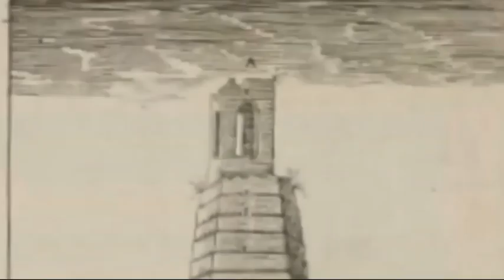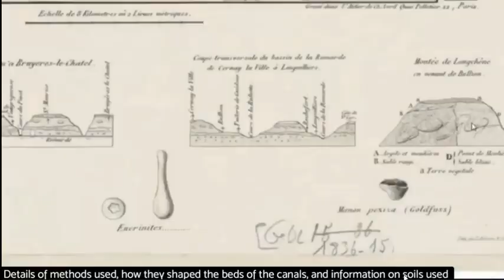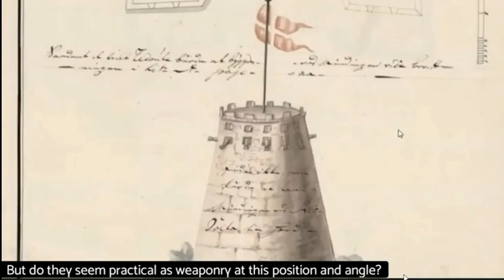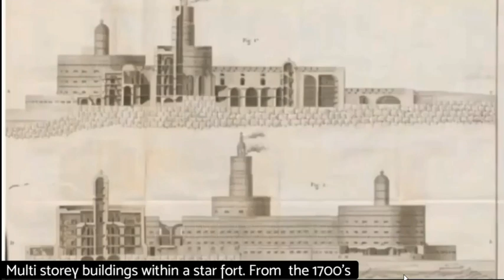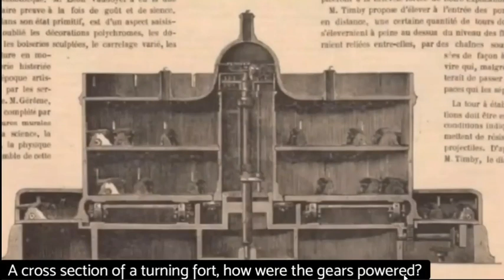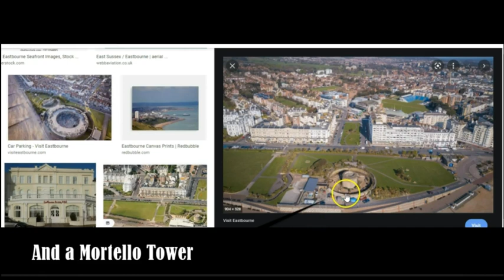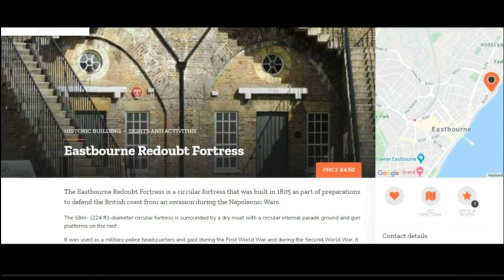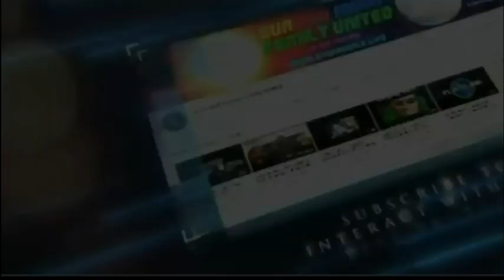13 Stories High, Rotating, Star Forts - Tartarian Zephyr/SAMFU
13 Stories High, Rotating, Star Forts - Tartarian Zephyr/SAMFU